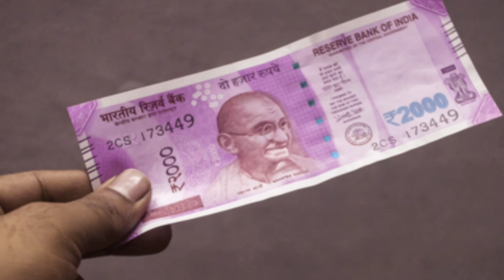दुनिया के पांच ऐसे रोचक तथ्य, जिनके बारे में शायद ही जानते होंगे आप🤔।।facts।।@BeExcellent93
यह दुनिया जितनी खूबसूरत है, उतनी ही रोचक भी है। आपने इस दुनिया से जुड़े कई ऐसे रोचक तथ्यों के बारे में सुना होगा, जो लोगों को हैरान कर देते हैं। आज हम आपको कुछ ऐसे ही रोचक तथ्यों के बारे में बताने जा रहे हैं, जिसे जानने के बाद शायद आप उसपर यकीन करने से पहले कई बार सोचेंगे।

Number -1

मेघालय में एक नदी है 'उमंगोट नदी', जिसे भारत की सबसे साफ नदी कहा जाता है। यह नदी मावल्यान्नांग गांव के पास है, जिसे एशिया का सबसे स्वच्छ गांव कहा जाता है। गांव में करीब 300 घर हैं और सभी मिलकर इस नदी की साफ-सफाई करते हैं। सबसे खास बात ये है कि इस नदी में गंदगी फैलाने पर लोगों से 5000 रुपये तक का जुर्माना वसूला जाता है।

Number -2

नामीबिया में एक ऐसी जगह है, जहां अटलांटिक महासागर यहां के वेस्ट कोस्ट रेगिस्तान से मिलता है। यह दुनिया का सबसे पुराना रेगिस्तान है, जो करीब साढ़े पांच करोड़ साल से भी ज्यादा पुराना है। खास बात ये है कि यहां दिखने वाले रेत के टीले पूरी दुनिया में सबसे बड़े हैं।

Number -3

दुनियाभर में पीने के पानी की किल्लत कितनी ज्यादा है, ये तो जगजाहिर है। लेकिन क्या आप जानते हैं कि आखिर वो कौन सा देश है, जहां दुनिया में सबसे ज्यादा पीने लायक पानी है? अगर नहीं, तो हम आपको बता दें कि इस देश का नाम है ब्राजील, जहां नवीकरणीय जल संसाधनों की उच्चतम मात्रा है, जो कुल 8,233 घन किलोमीटर है।

Number -4

आमतौर पर ऐसा माना जाता है कि नोट कागज के बनते हैं, लेकिन आपको जानकर हैरानी होगी कि नोट कागज के नहीं बल्कि कपास के बनते हैं। ऐसा इसलिए, क्योंकि कपास कागज की तुलना में अधिक मजबूत होते हैं और वो जल्दी फटते नहीं हैं।

Number -5

महाराष्ट्र का राजकीय पक्षी हरियल एक ऐसा पक्षी है, जो कभी धरती पर अपना पैर नहीं रखता। इन्हें ऊंचे-ऊंचे पेड़ वाले जंगल पसंद हैं। हरियल पक्षी अक्सर अपना घोंसला पीपल और बरगद के पेड़ पर बनाना पसंद करते हैं। ये सामाजिक प्राणी हैं और अधिकतर झुंड में ही पाए जाते हैं।